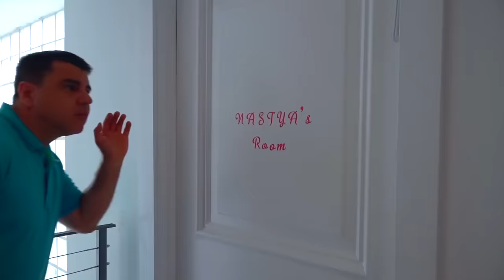Nastya एक नई पोशाक और जूते चाहती है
नस्तास्या ने पिताजी से उनके नए कपड़े, जूते और सौंदर्य प्रसाधन खरीदने के लिए कहा।